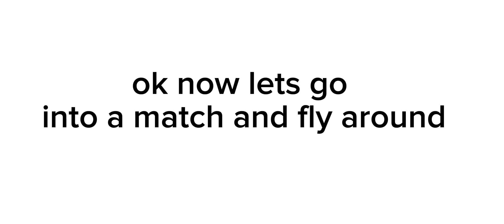I finally unlocked the vertical grip device in Pixel gun 3d!